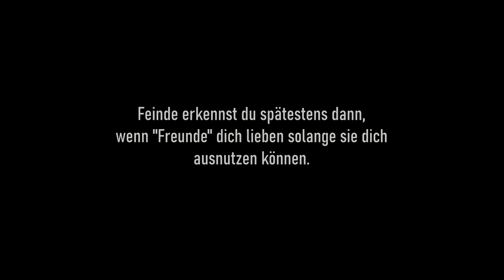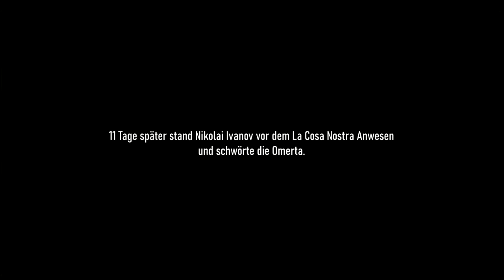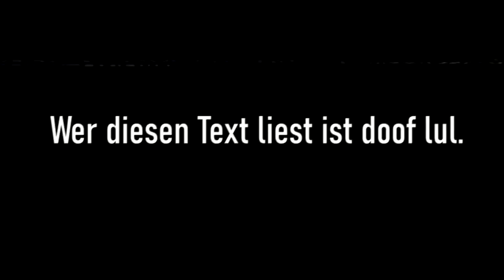Nikolai & Sonny - Wie alles BEGANN!🔥 | Lost Tapes #02 | GTA V Roleplay | Sonny Montana